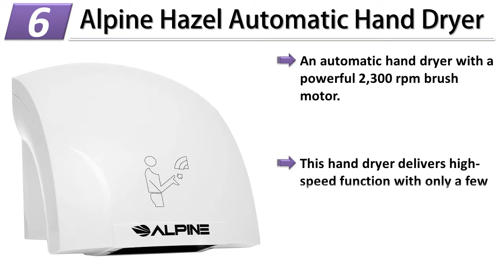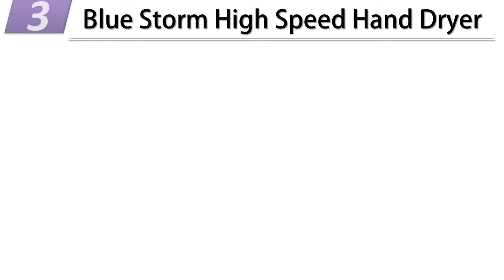The 7 Best Hand Dryers 2019 - Hand Dryers Reviews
►Links to The 7 Best Hand Dryers 2019 we listed in this video:

✔ 1. Dyson 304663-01 Hand Dryer

✔ 2. Goetland Hand Dryer

✔ 3. Blue Storm High Speed Hand Dryer

✔ 4. Automatic Jet Hand Dryer

✔ 5. JETWELL 2 Pack Hand Dryer

✔ 6. Alpine Hazel Automatic Hand Dryer

✔ 7. AIKE AK2630-K Hand Dryer